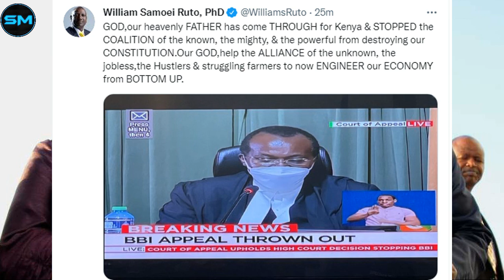William Ruto Dance After Court of Appeal Stopped BBI - Reggae